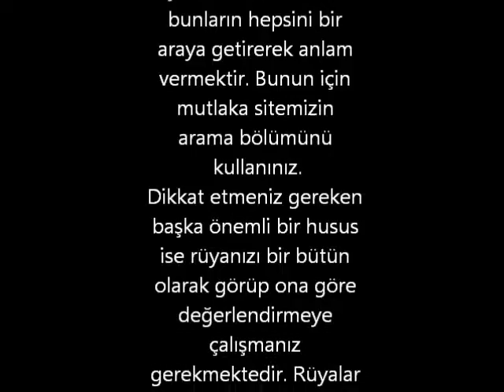rüyada Ahtapot görmek